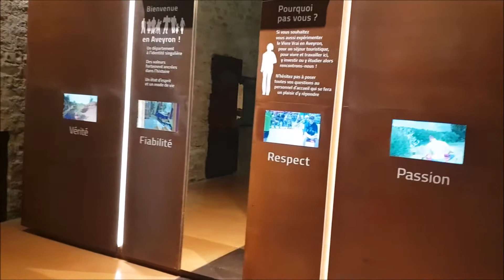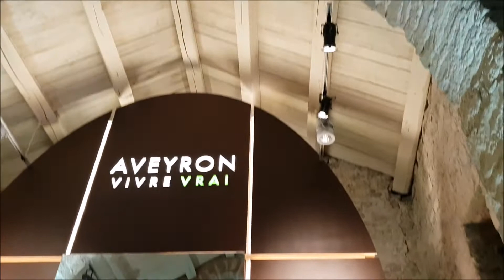MOTORHOME ROAD TRIP TO SPAIN DAY 4 - Mediterranean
SPAIN or BUST!  2500 mile round trip in a fortnight. Destination Sete (Med).  580 miles from Calais to the Millau Viaduct, the tallest bridge in the world. A cable-stayed bridge that spans the Tarn gorge in southern France.  Today drove 150 miles via Millau to an Aire on the Med (Marseillan).  We hope this gives you an idea of what to expect when driving in France Easter 2018. Yes Meow!